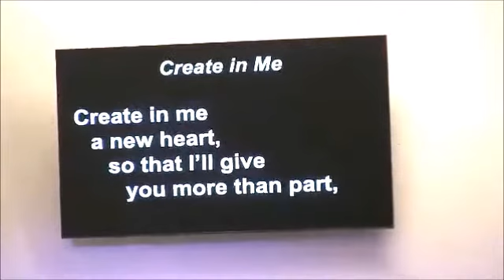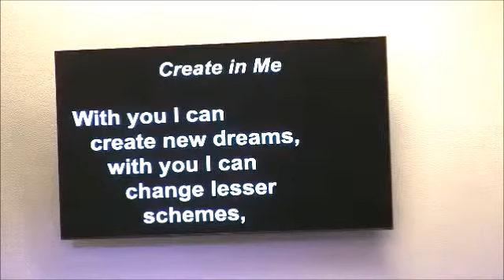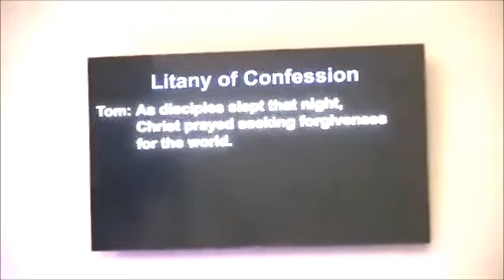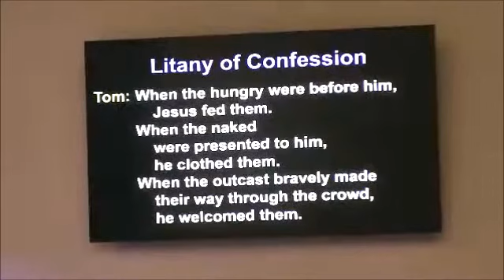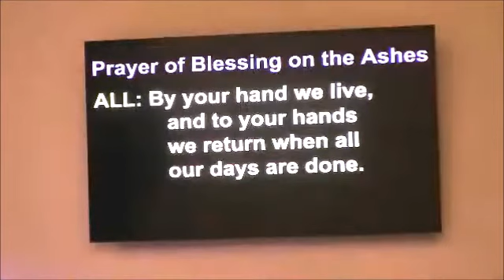Worship Express Ash Wednesday 2022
Here's our 25 minute "filet" of our Ash Wednesday Service, held at the church on March 2, 2022.